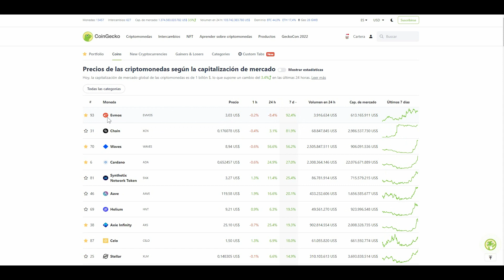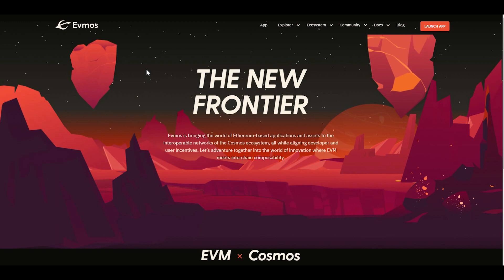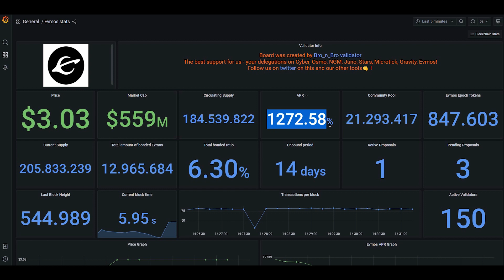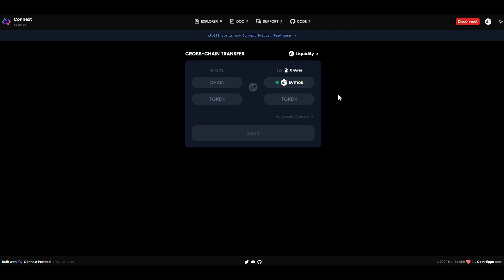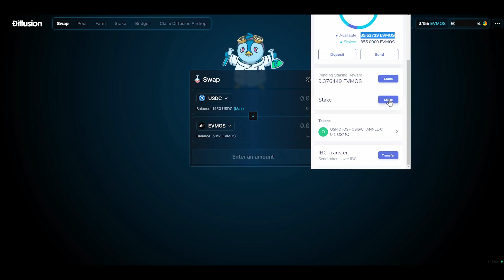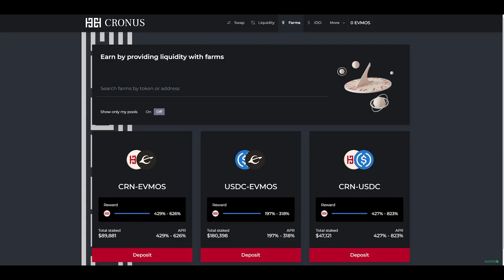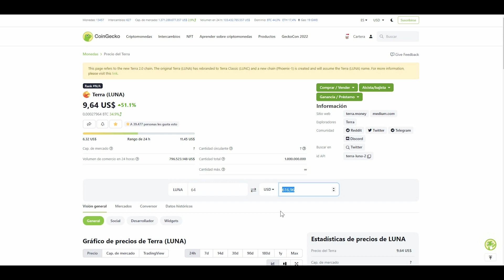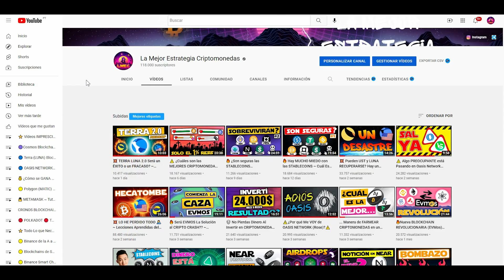💥Muy Pocos se HAN ENTERADO ~ El Staking de EVMOS es una LOCURA! + Airdrop de LUNA Para OSMOSIS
✅ Evmos ya ha comenzado a pagar APR por hacer staking y estamos ante un gran oportunidad, especialmente en el actual mercado cripto bajista, ya que podremos generar una rentabilidad superior al 1.000% anual. Os muestro el paso a paso para añadir liquidez y depositar nuestras criptomonedas en staking. Además, os muestro las principales pools de liquidez en la red de evmos para todos aquellos inversores interesados en hacer yield farming. Por último, para todos los proveedores de liquidez en Osmosis afectados por la hecatombe de UST y/o Terra, os muestro una forma muy sencilla de reclamar el Airdrop de Terra 2.0.

🔵 Registro en BlockFi ~ Gana un bono de hasta 250$ gratis en BTC

🔒 Herramienta que utilizo para gestionar mis criptomonedas y exchanges (es gratis)

00:00 Intro
01:53 Tecnología de Evmos
02:51 ¿Comprar Evmos ahora?
05:34 Fondear Keplr
07:04 Enviar fondos utilizando un bridge
09:42 Staking de Evmos
11:45 Estrategias de Farming
13:31 Airdrop de Luna para proveedores de liquidez en Osmosis

👉Los usuarios de EEUU no pueden generar ingresos pasivos en BLOCKFI: "Los BIA (La cuenta para generas intereses) no han sido registrados bajo la Ley de Valores de 1933 y no pueden ofrecerse ni venderse en los Estados Unidos, a personas de los EE. UU., por cuenta o beneficio de una persona de los EE. UU. o en cualquier jurisdicción en la que dicha oferta esté pr